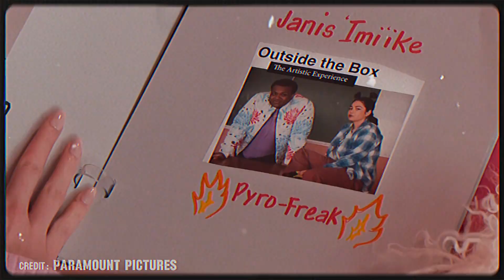2024 is Just 2023 Again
First up, we're spotlighting the upcoming blockbusters that have us buzzing. From unraveling the spice wars in Dune Part 2 to kung fu fighting with Po in Paws of Fury, get ready for epic adventures. ⚔️

 Craving comedy? We're dishing on the Plastics' return in Mean Girls (2024) and Ghostbusters: Afterlife's spectral sequel!  Plus, who can forget the chills of Scream 6 and the toys' return in Toy Story 5?

Don't miss our sequel secrets - what makes these continuations click?  Plus, rep your movie fandom with our epic merch at tatshop.creator-spring.com!  ✨